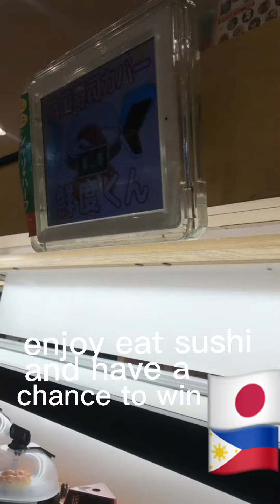“visit to eat and have a chance to win for fun”